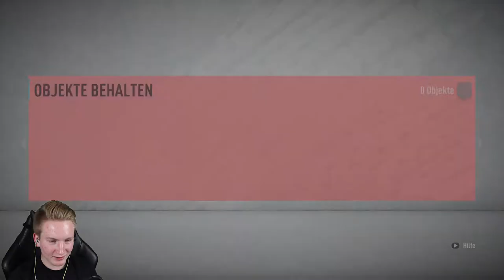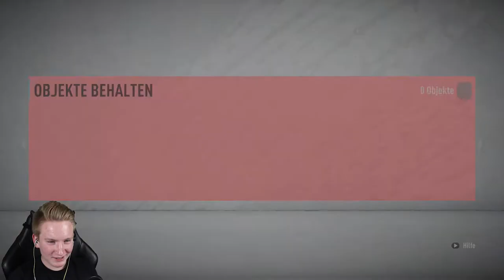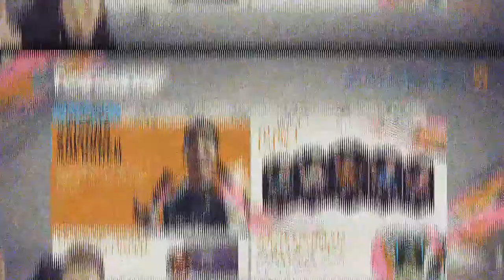ICH ZIEHE EINEN WALKOUT ?!!😱🔥☠️|| Ultimate Team || Pack Opening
- FUT

Ihr hört gerne Musik dann probiert das doch mal aus:

Ihr schaut gerne Filme, dann probiert das hier doch mal aus:

Hast du auch keinen Bock bücher zu lesen ?!: